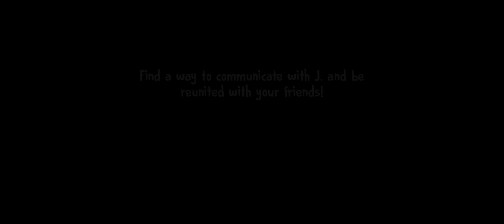Ice Scream 5 Friends - Wierd Video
I don't know what video i made😅